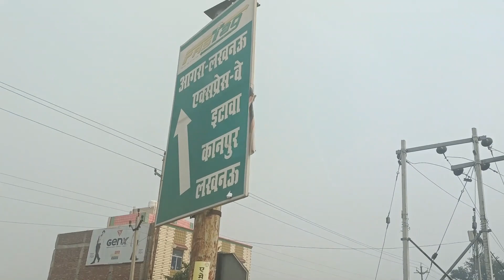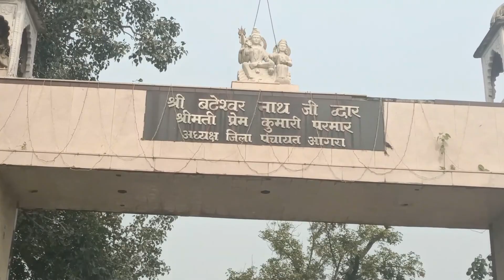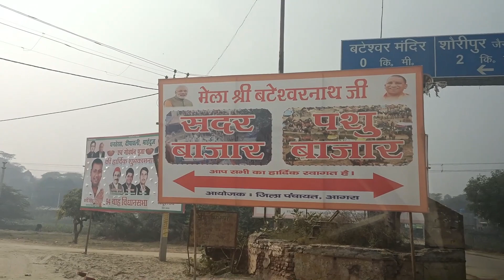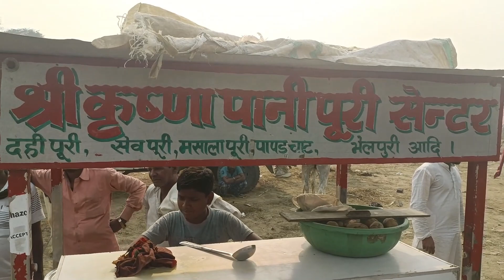Pashu Baazaar#2021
Pashu Mela -Bateshwar2021
I am a motivational speaker and a counsellor, and this time I visited the  animal fair at Bateshwar, a small village in Agra District and is just 70 kms from here and 270 kms from Delhi.

Bateshwar is an important Spritual and Cultural  centre and a excellent offbeat destination in Uttar Pradesh for nature lovers .
This village is on the banks of Yamuna with 101 Shiv temples which gives a majestic view from the extremely tall clay cliffs,but diwali time there is a pashu bazaar where animals from all over come to be sold and people come from all over to buy them
Tourists worldwide come to see the fair as the fair ends with cultural programmes, but covid has still not brought back the fair to its earlier flare
Bateshwar's animal fair presents the colourful glimpse of the rural life of India in its true sense
Winter is the best time to visit Bateshwar and explore the 101 Shiv Temple Complex .